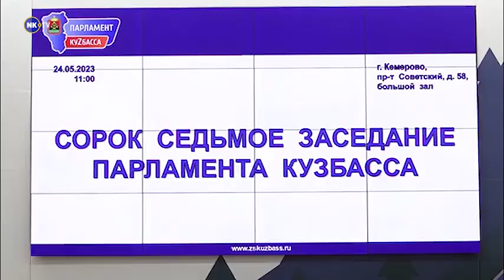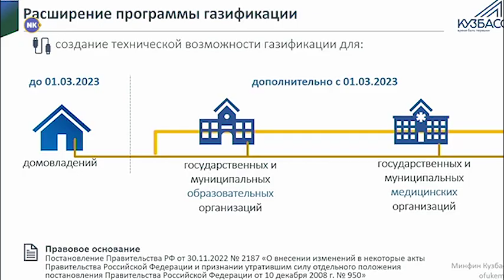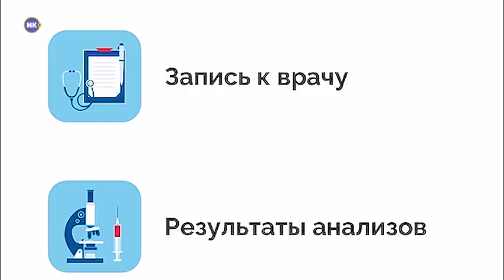Новости недели с Александром Невским 22-26.05.2023г